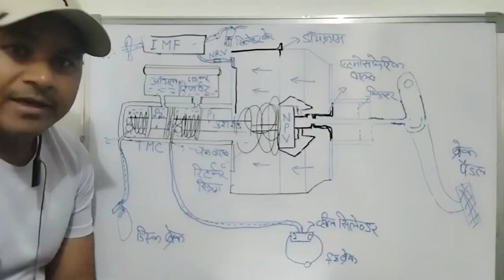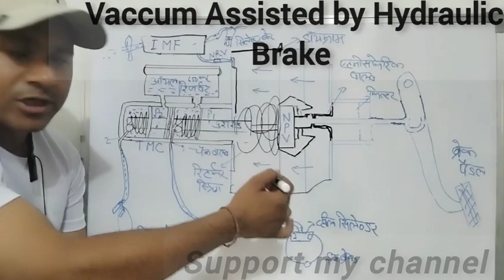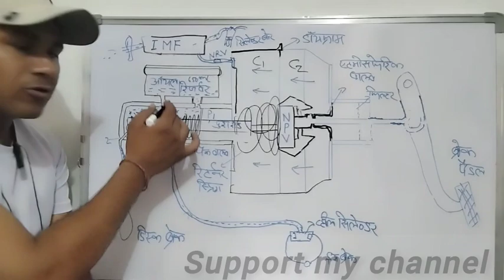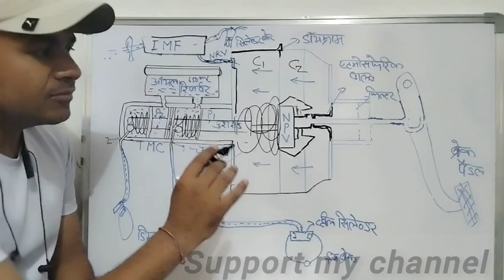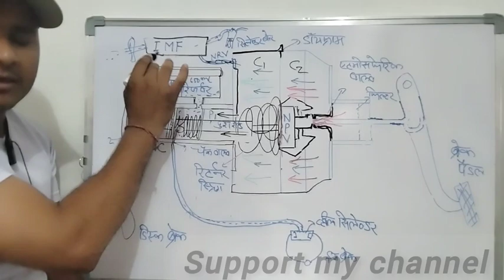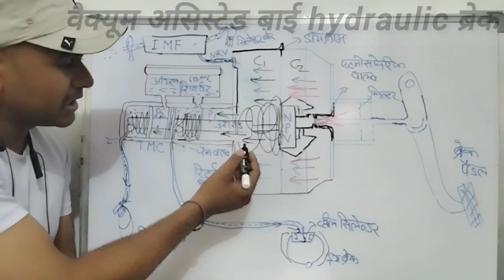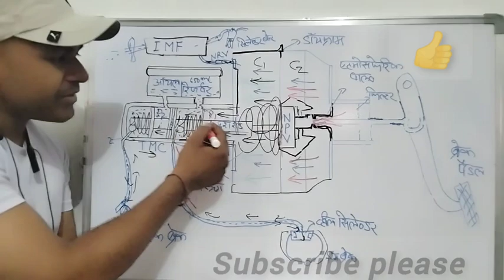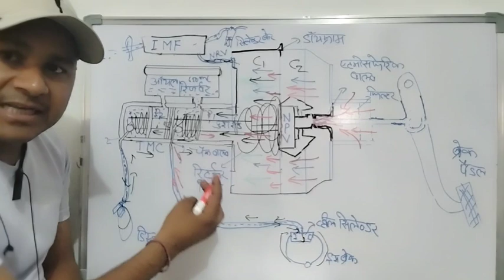Functions of vacuum brake | working of vacuum braking system| Vaccum Assisted by Hydraulic Brake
Functions of vacuum brake | working of vacuum braking system| Vaccum Assisted by Hydraulic Brake | brake booster / vacuum servo/ vacuum brake booster हिंदी में
वैक्युम असिस्टेड बाई हाइड्रोलिक ब्रेक सिस्टम कैसे काम करता है |

brake booster,
vacuum servo,
vacuum brake booster,
brakes,
piston,
master,
cylinder,
booster,
how to test for a bad brake booster,
brake booster tests,
how to test for a bad power brake booster, what does a brake booster check valve do,
test for bad brake booster,
how to test brake booster for leaks, symtpms of a bad brake booster,
working of vacuum braking system, construction of vacuum braking system,
MG- में कौनसा ब्रेक सिस्टम लगा है,
Vaccum Assisted by Hydraulic Brake कैसे काम करता है,
सर्वो यूनिट को कैसे चैक करते हैं,
TMC क्यों लगाया गया है,
ब्रेक बूस्टर को कैसे चैक करते हैं,
ब्रेक बूस्टर कैसे काम करता है,

what _does_a_brake_booster_check_valve do,
stiff brake pedal,
symptoms of a bad brake booster,
brake booster diagnosis,
brake booster_check_valve_test,
brake_booster check valve,
stiff brake pedal hard to stop,